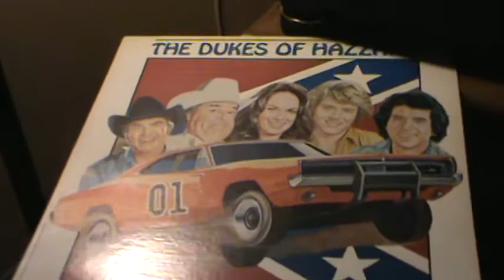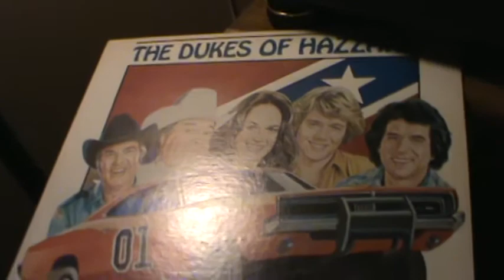Dukes of Hazzard / Good ol' Boys ( Original Cast Album)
Had a few, wanted to hear some of these tracks from the rare,
Scotti Brothers album...The original cast album, where they all did
  some singing..This is the open track, with Sorrel, & the Hazzard
County Boys...Hope you enjoy, and Keep playing the music ! ! !
Friday Night in the Big Town. Go, Flash, Go !!!